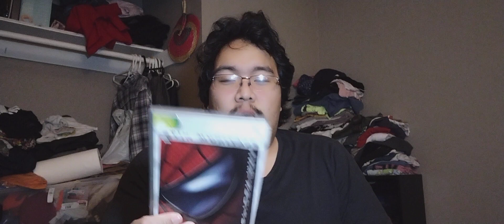Got a new Xbox Controller and Spiderman (Calling out mr Frosty)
Calling out @SirFrostyWinters. Prepare yourself for an ultimate battle